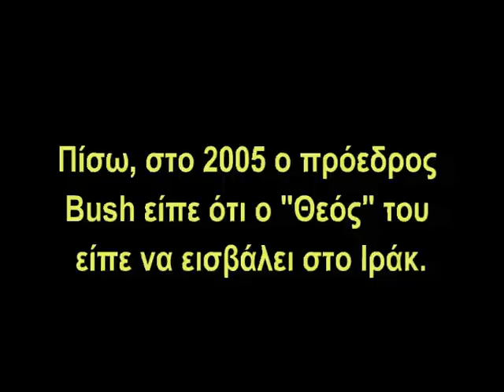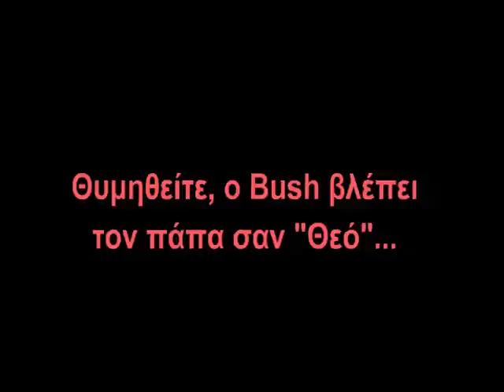Μπους και Θεός...!